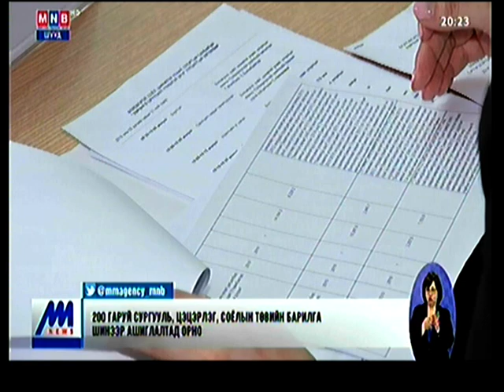Ажилд "бэртэгчин" ханддаг аж ахуйн нэгжүүдийг худалдан авах ажиллагаанд оролцуулахгүй